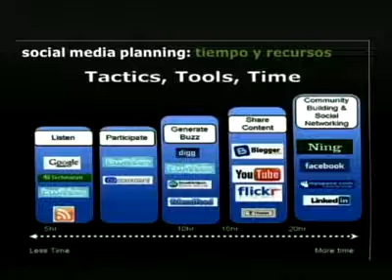Foro E Commerce PIATIC Mesa “La transformación del comercio tradicional en comercio innovador” SD c